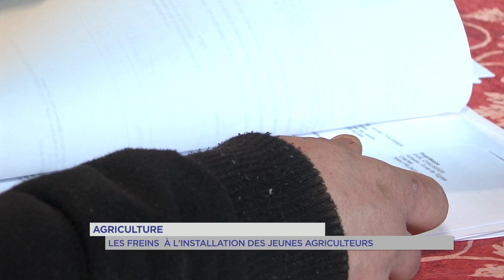Agriculture : une installation toujours difficile pour les jeunes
En marge du salon de l'agriculture, nous faisons le point sur la situation des jeunes agriculteurs dans le département des Yvelines